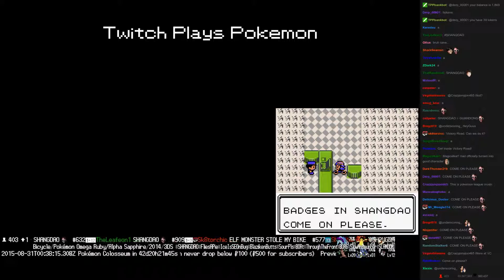Twitch Plays Pokémon Battle Revolution - Match #22228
Match #22228 [Blue: Prinplup, Bastiodon, Kricketune] vs [Red: Relicanth, Carnivine, Mamoswine]